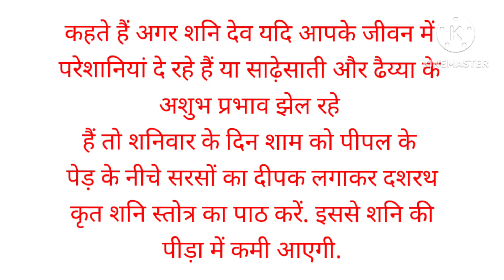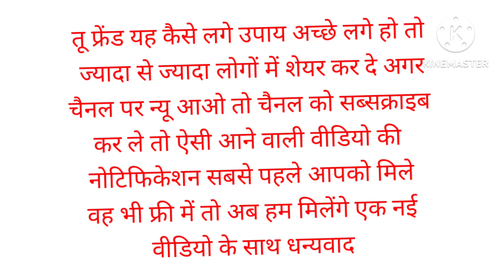शनि देव की पूजा करते समय भूलकर भी ना करें यह गलती लाभ की जगह हो सकता है नुकसान पूजा विधि